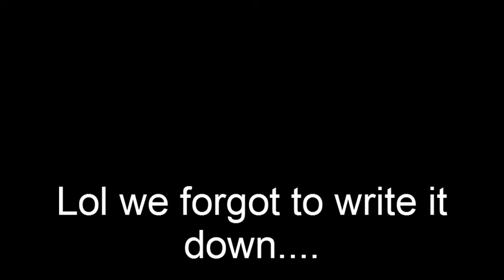How Pick-Up Lines Are Useful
Lol, i had fun doing this one...
You still needa comment & let us know what you wanna seeeee ! D;
Songs : You Can Get It All - Bow Wow
Sure Thing - Miguel
& You should subscibe & i'll give you a fantztikal llama.. please & thanks (;